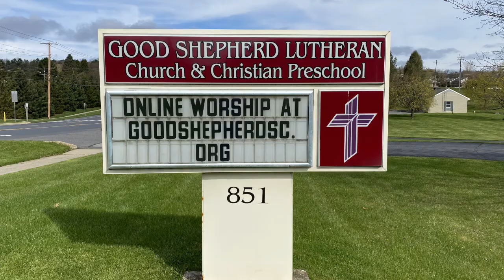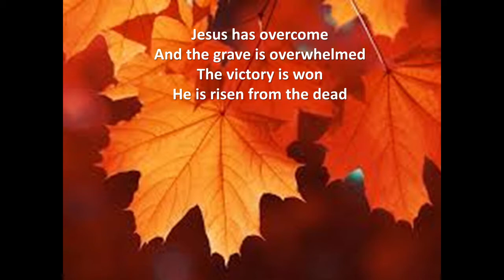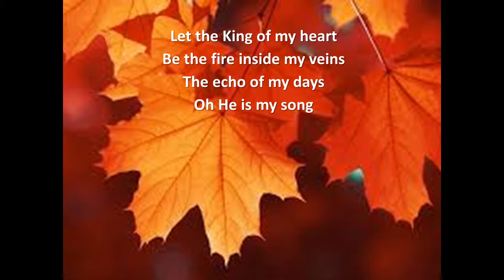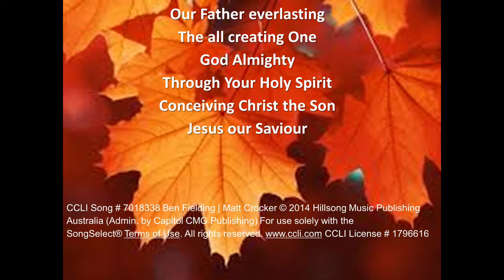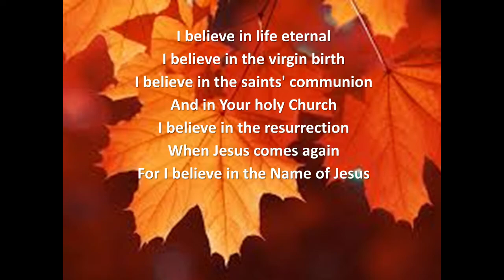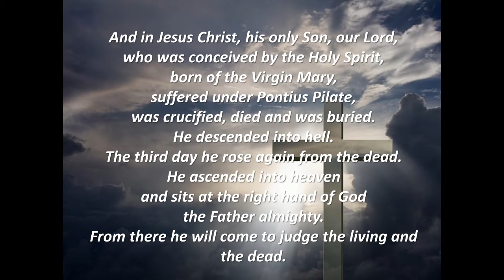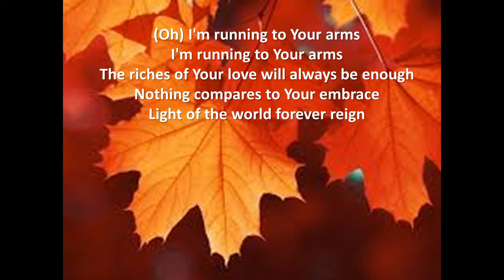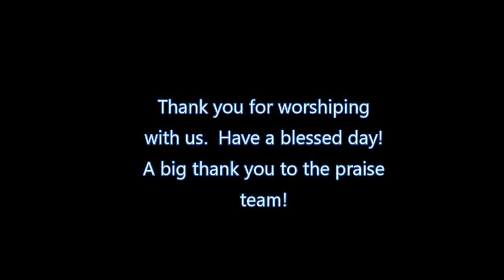October 18 2020 Worship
Matthew 22:15-22 - Defunding authority?